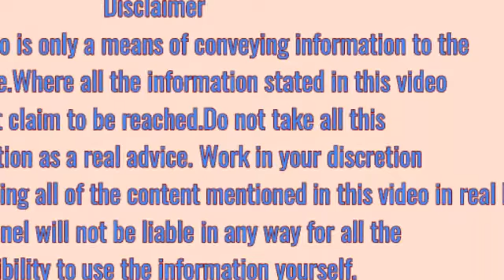चेहरे के दाग धब्बे कैसे हटाएं